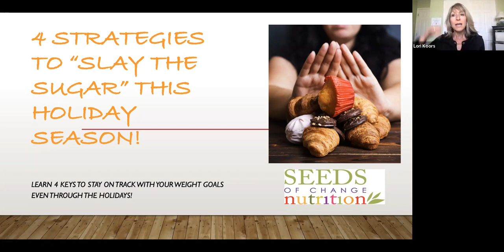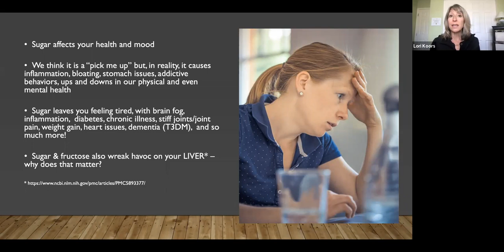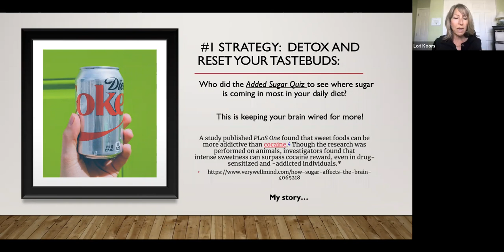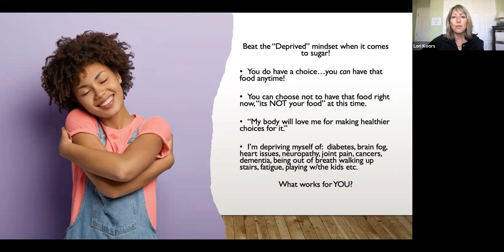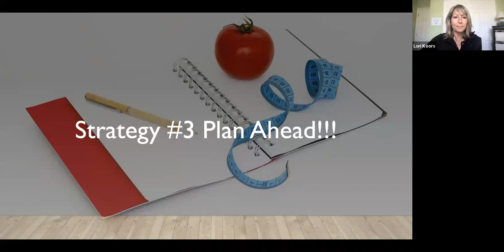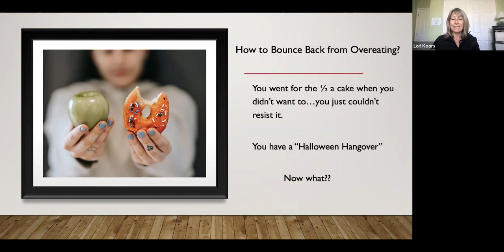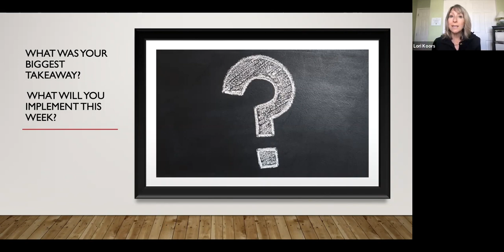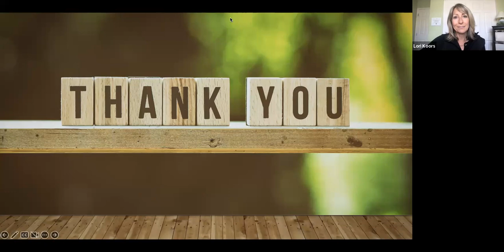4 Strategies to Slay the Sugar this Holiday Season & Beyond!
In this online event, you will learn that it IS possible to get through the upcoming holidays without gaining weight and more importantly, slipping back into old habits and into sugar cravings again.

Let's break the cycle of over-doing the sugary sweets during the last 3 months of the year only to try to get back into a healthy routine January 1st!   Has this been working for you so far?  Let's change the game!

During this hour online class you will learn:
1. How to detox and reset your tastebuds to get your power back quickly.
2. Mindset is everything!  You will learn tools you can keep in your toolbox so you can stay strong when temptations come your way.
3. Practical strategies to help you plan ahead to cope with cravings and emotional eating head on.
4. The most powerful way to bounce back into your healthy routine without  getting into the "all or nothing" mentality.

To book a health strategy call, to see what's right for you.